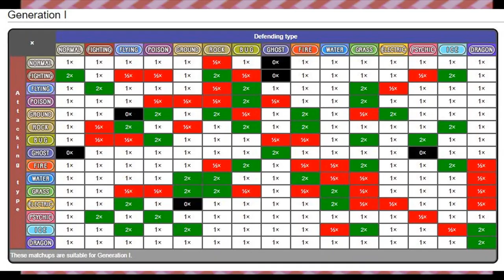Pokemon Red and Blue: Getting All 151 Pokemon With A Single Cartridge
Pokemon Red and Blue: Getting All 151 Pokemon With A Single Cartridge Pokemon Red and Blue: A Lovely and Glitchy Mess
In this video, I go over Pokemon Red and Blue. Playing these games as a kid, I thought that they were so expansive and I would never be able to get all one hundred and fifty-one Pokemon. How wrong I was! Abusing the Mew Glitch makes it possible to obtain every Pokemon without the help of another cartridge!
0:00 Intro
0:28 Beginning of Game
0:54 Setting up the Mew Glitch
1:09 Mew Glitch
2:25 Misty Fight and MissingNo
3:15 More Mew Glitch
4:11 Vermillion City & Rock Tunnel
5:01 Celadon City & Lavendar Town
6:27 Saffron City and Cycling Road
7:22 My Lord and Savior, Ditto
8:19 Safari Zone Rant
8:50 Koga & More Mew Glitch
9:19 Cinnabar Island and Old Man Glitch
9:41 Team Composition
10:00 Pokemon Mansion & Power Plant
10:00 Blane's Gym
10:43 Abusing Ditto
11:58 Silph Co.
12:24 Saffron City Gym
13:07 Viridian Gym
13:33 Rival Fight & Victory Road
14:52 The Elite Four
16:51 Cerulean Cave
17:22 Abusing Ditto to Complete the Pokedex
20:12 Criticisms
22:32 Conclusion
23:05 End Screen
Music Used (All from Pokemon Red & Blue)
"Title Screen"
"Pallet Town"
"Route 1"
"Battle! (Gym Leader Battle)"
"Viridian City"
"Vermilion City"
"Cerulean City"
"Route 3"
"Cycling"
"Pokemon Center"
"Pokemon Gym"
"Pokemon Mansion"
"The S.S. Anne"
"Sylph Co."
"Surf"
"Victory Road"
"Mt. Moon"
"Battle! (Trainer Battle)"
"Final Battle!"
"Celadon City"
"Cinnabar Island"
"Rocket Game Corner"
"Lavender Town"
"Battle! (Wild Pokemon)"
"Ending"